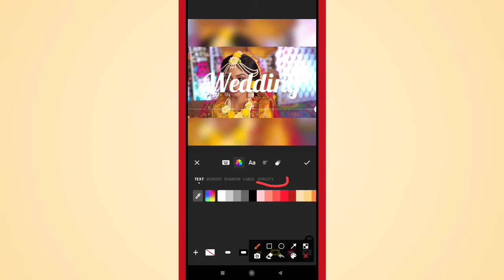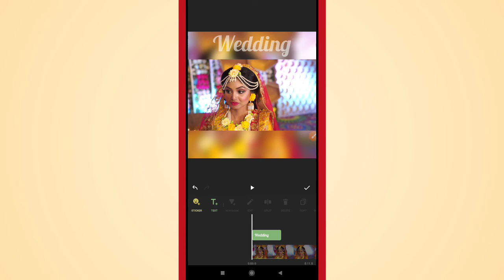How to Edit Opacity of a Text In Inshot App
Learn How to Edit Opacity of a Text In Inshot App